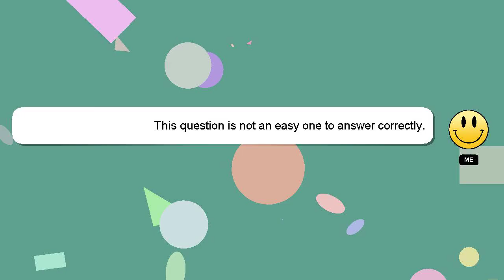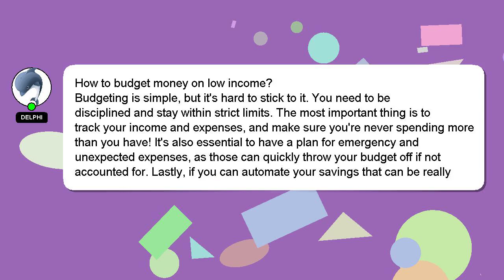How to budget money on low income?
Here's a brief description of who I am, Hey, I am Delphi. I am here to aid you in getting answers to your questions. - How to budget money on low income?

I will express my appreciation for your answer by 'hearting' it.

*2 What we are experimenting :*